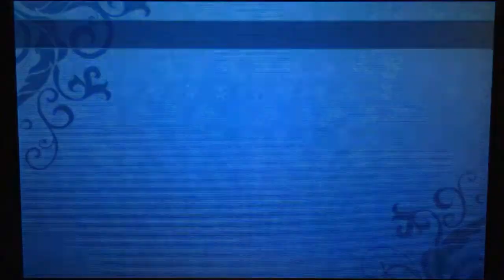【SQX】世界樹の迷宮X(クロス) FOE 死を呼ぶ骨竜戦【HEROIC】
Etrian Odyssey X ワールドマップ  FOE

ヒーロー(ガンナー)/ナイトシーカー(シノビ)ハイランダー(ショーグン)/プリンセス(リーパー)/ガンナー(セスタス)でプレイ

難易度：HEROIC(ヒロイック)

シリーズの全てがクロスオーバーする3DS最後の世界樹。
Etrian Odyssey Nexus『世界樹の迷宮X(クロス) 』プレイ動画